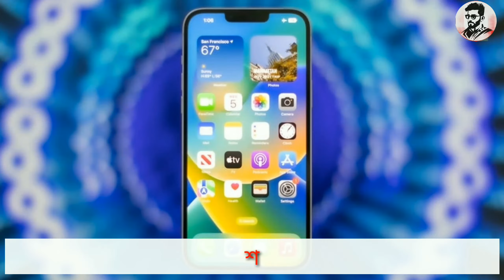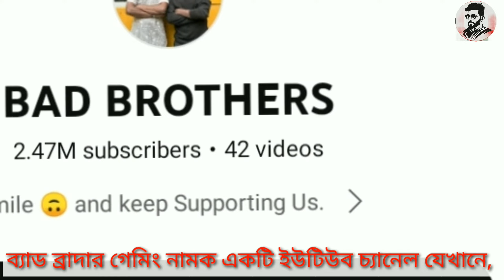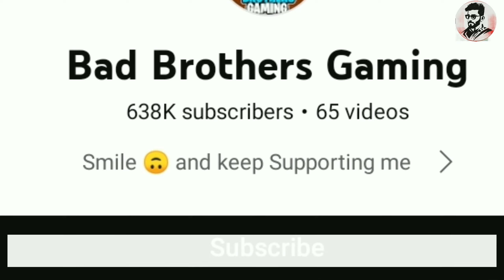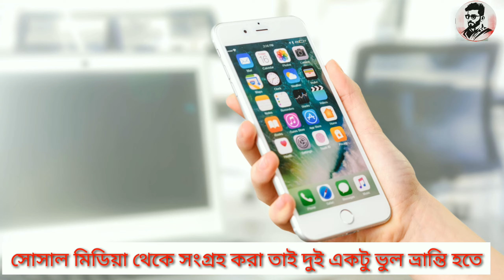ওমরের জীবনী। Biography of Omor। Omor lifestyle 2022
Omor
Biography of Omor
Lifestyle of Omor
Biography of Omor 2022
lifestyle of Omor Bangla
Life story of Omor
Monthly income of Omor
Family of omor
Omer er lifestyle
Omor er family
Omor er jeboni
Bilin Tv

Image collect from Google.com
Data collect from Google.com
Credit : Omor
Youtuber